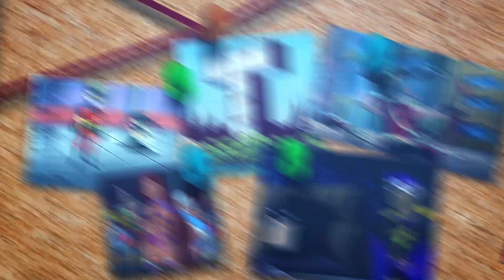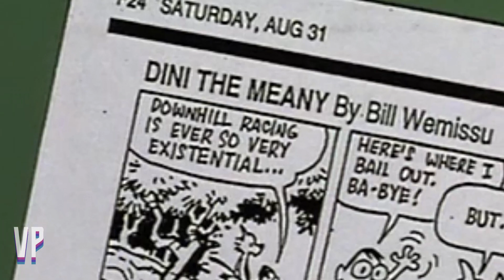The DCAU Timeline Is...WEIRD | The Vanishing Point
Despite the DCAU placing actual dates on several key events, this universe's concept of time is often...janky as flippin' heck.